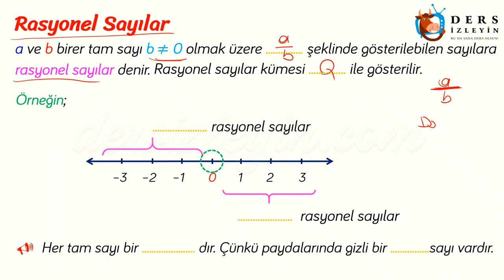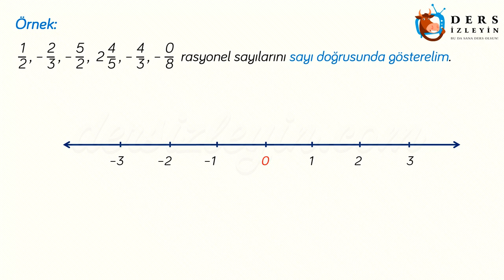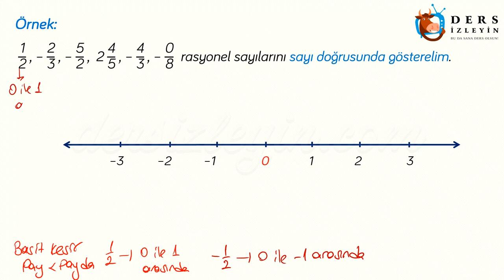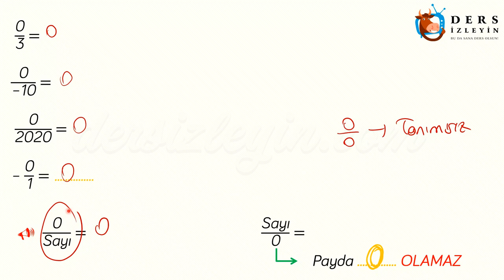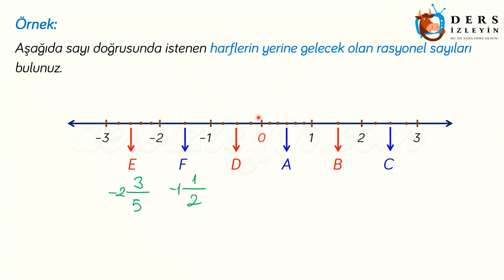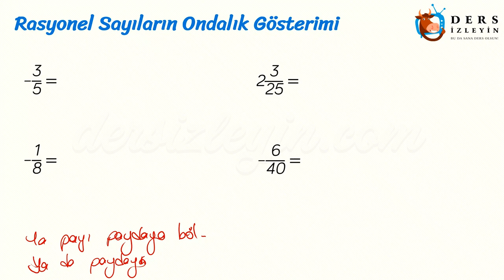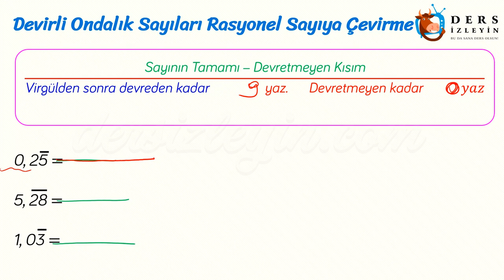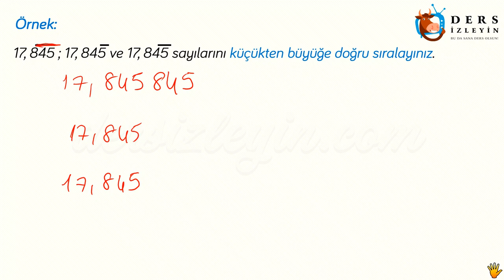RASYONEL SAYILAR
7. Sınıflar için hazırladığımız videomuzda Rasyonel Sayılar konusunu öğreneceksiniz. Dersi takip ederek konuyu öğrenebilir ya da bilgilerinizi pekiştirebilirsiniz. İyi seyirler ve başarılar.